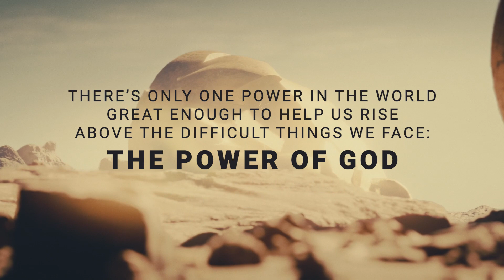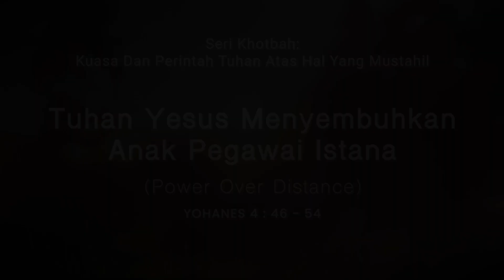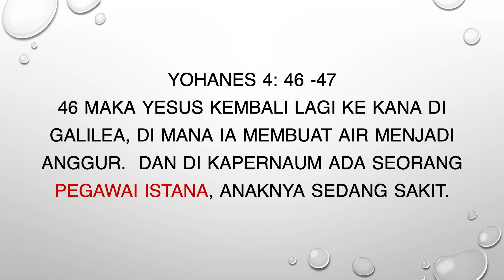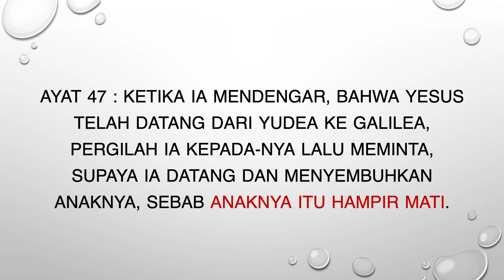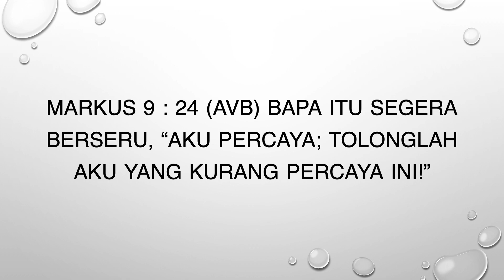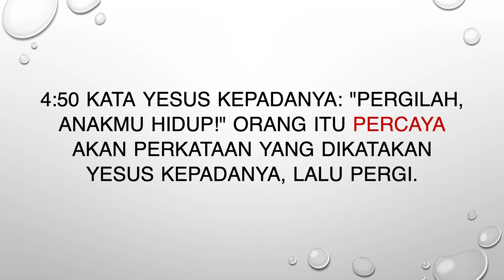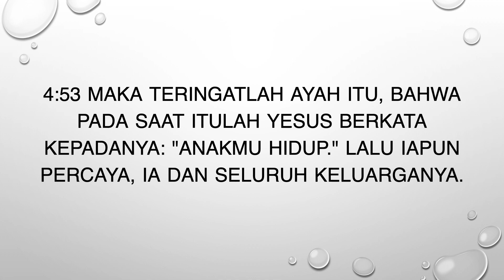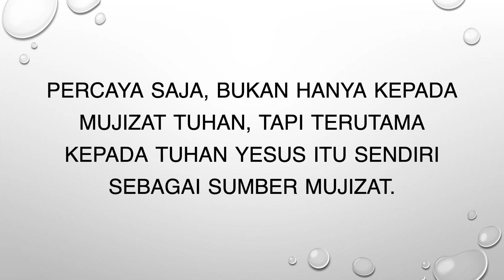Tuhan Yesus Menyembuhkan Anak Pegawai Istana (Power Over Distance). Yohanes 4:46-54 - 26 Mei 2024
Seri Khotbah : Kuasa dan Perintah Tuhan Atas Hal Yang Mustahil
Tema “Tuhan Yesus Menyembuhkan Anak Pegawai Istana (Power Over Distance)"
Yohanes 4:46-54
Dipimpin oleh : Ev. Sarah Lomban